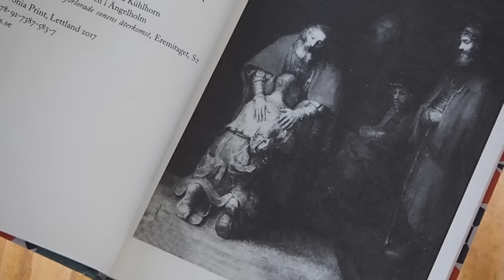Sofia's Tales Podcast Episode 3 - Handcrafted Gifts, Darning and Tuscany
Sofia's Tales - a podcast about life in general and knitting in particular. Knitting, a slow life close to nature and the smallest things that really are the true greatness.

Episode 3
Socktober is here and I am hosting a knitalong. I am showing you some of the beautiful handcrafted gifts we got for our wedding and there is some darning and mending going on. A book that I get back to again and again is The Return of the Prodigal Son by Henri Nouwen. Can we choose between gratefulness and bitterness? Finally, I am bringing you to Tuscany, Italy and the Knitting retreat I hosted there in June together with Britt Arnhild from Norway.

I am wearing Nordfjordjakke from Kofteboken 3 and Fern and Feather by Jennifer Steingass and Skogafjall sweater by Diana Walla.